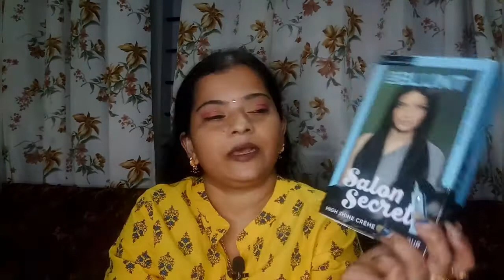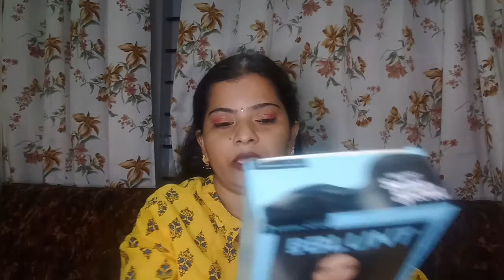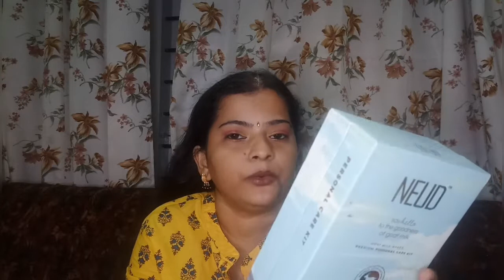NYKAA Summer Sale || Skincare & Makeup Haul || Malayalam